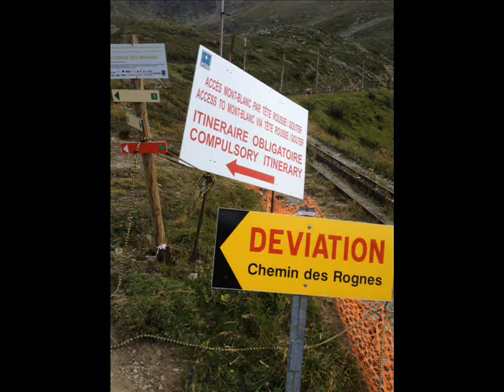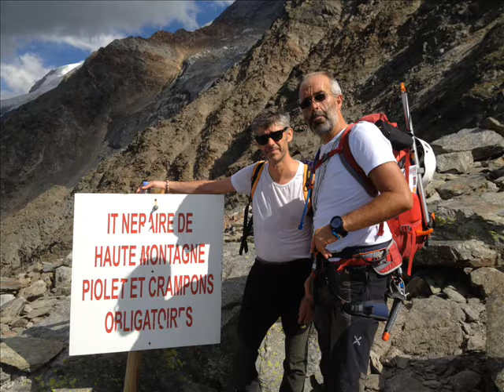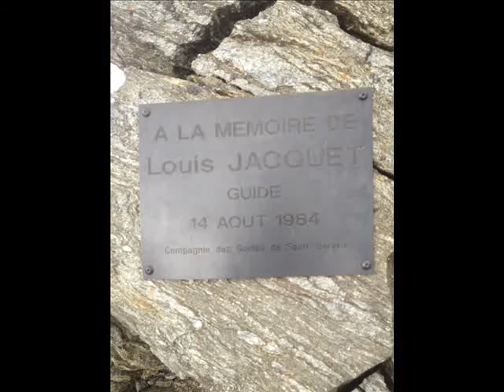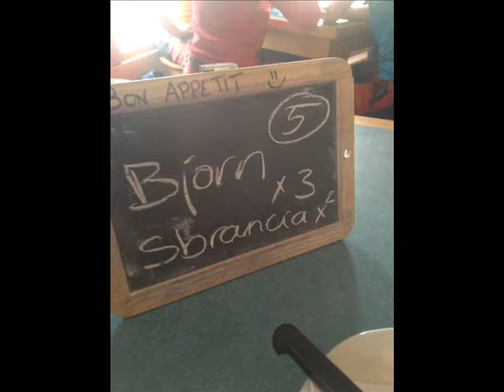FOTO=Filmato Monte Bianco 2012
Chamonix-E.N.S.A. 3° giorno di stage. Salita al Monte Bianco.
VN "Dome du Gouter" 15-17-Agosto-2012